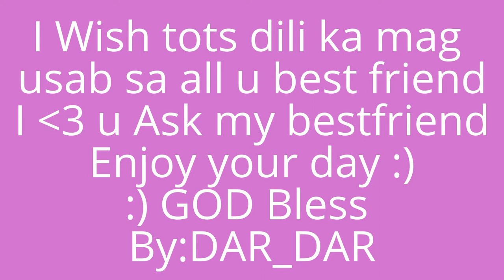Happy B-Day tots satur by:partz-13